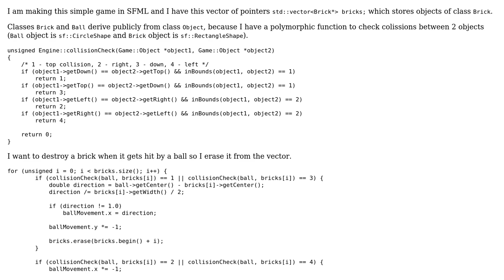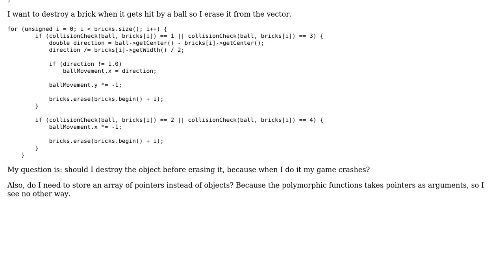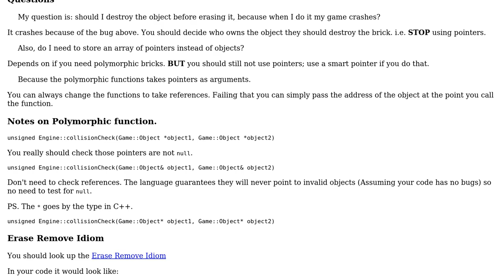C++ Erasing an object from vector of pointers